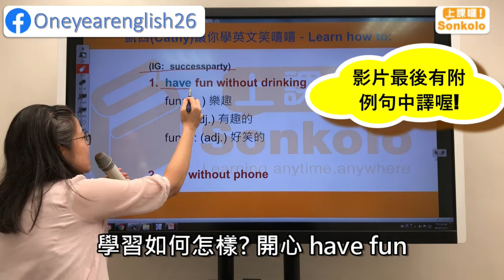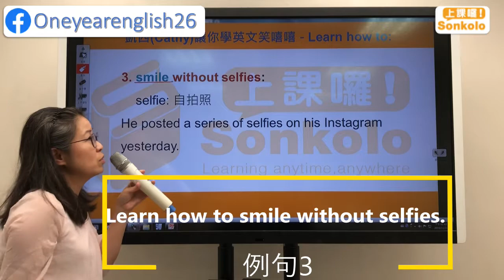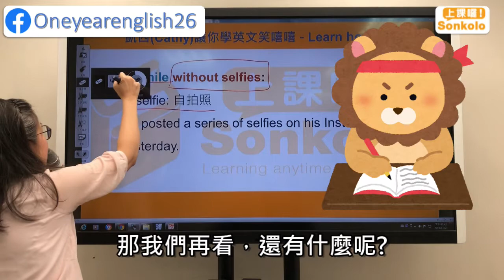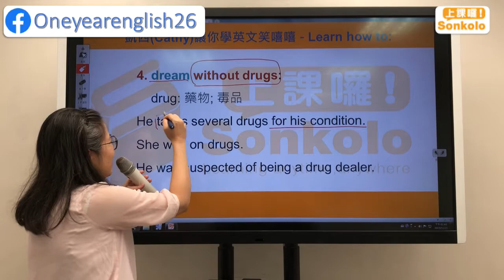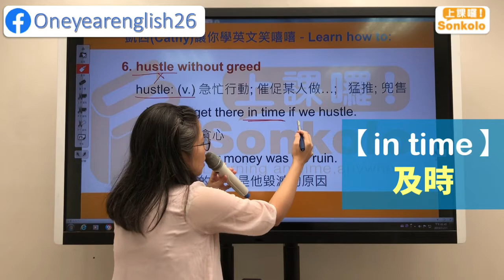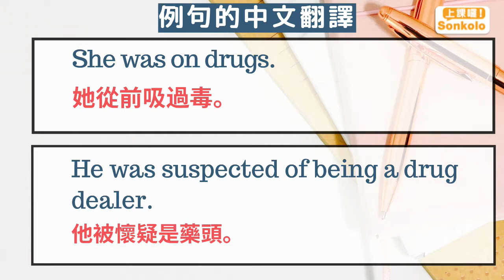Cathy老師 【 Learn how to V.】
本次影片的最後有附上例句的中文翻譯，感謝大家的留言建議😘

喜歡我們的影片也歡迎按個讚、分享或留言給我們點鼓勵~

☀️《Cathy老師的成人英文網路會話班-熱烈招生中》

有基礎、中級、中高級班，歡迎試聽^^

【成人會話課程】

☀️上課囉Sonkolo的課程資訊☀️

詳請請參考以下連結→首頁的【課程資訊】▼

如有任何問題也可以透過FB紛絲團與我們聯絡喔^^